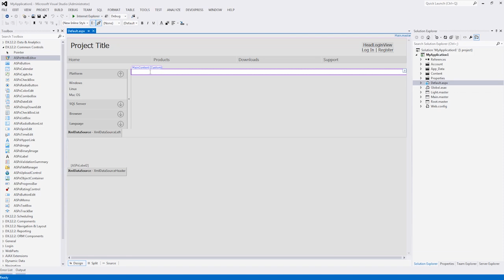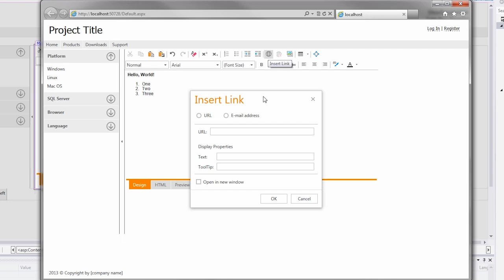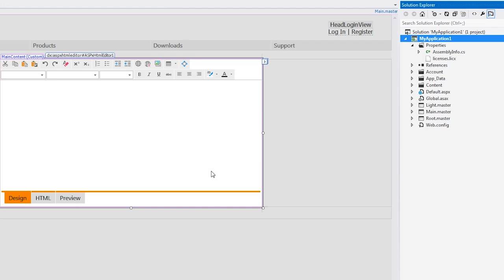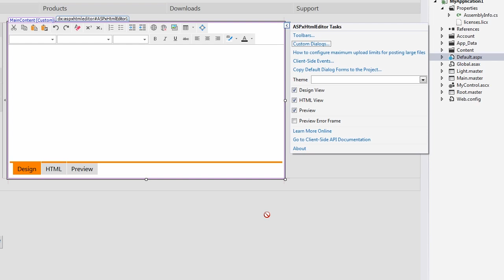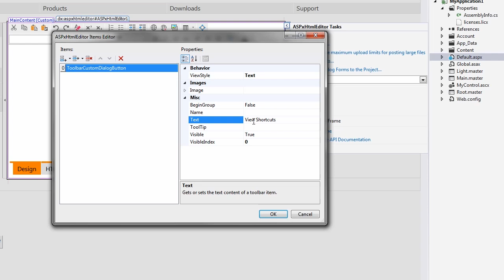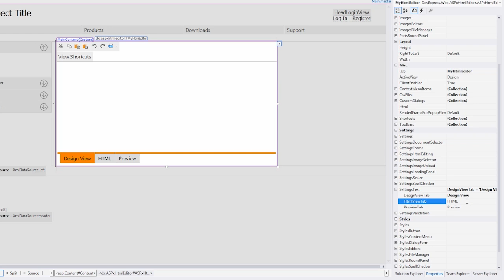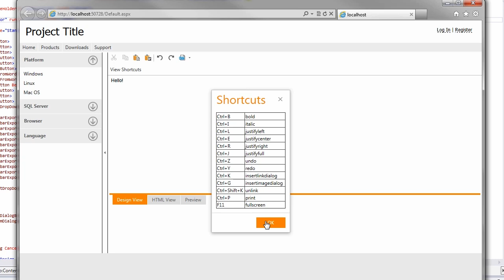DevExpress ASP.NET: Getting Started with the ASPxHTMLEditor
This video walks you through the steps on how to get started using our HTML Editor.